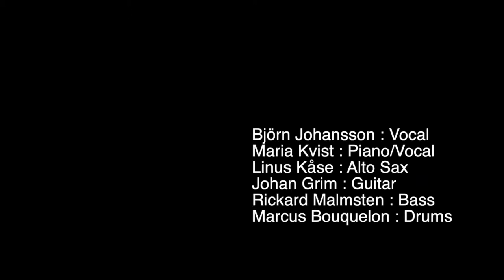Björn Johansson och Rickard Malmsten Group -- Vargtimme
Text & music by Anders Widmark
"Gurra o Rick Jamsession @ Engelen"

Björn Johansson -- Vocal
Maria Kvist -- Piano/Vocal
Linus Kåse -- Alto Sax
Johan Grim -- Guitar
Rickard Malmsten -- Bass
Marcus Bouquelon - Drums